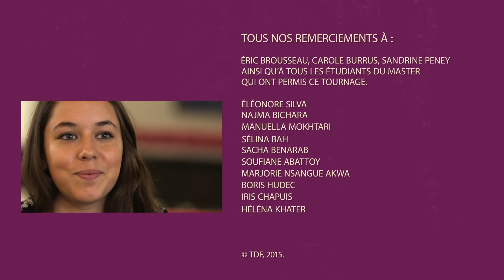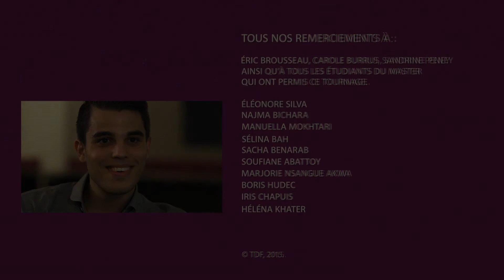Dans 5 ans, à quoi ressemblera le monde de la TV ?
A l’aube de cette nouvelle année, nous vous proposons de découvrir la vision de l’avenir de la télévision par les étudiants du Master Management des télécoms et des médias de Paris Dauphine.
Face caméra, ils ont répondu à diverses questions tant du point de vue du téléspectateur que de l’offre « idéale » qui sera proposée demain.